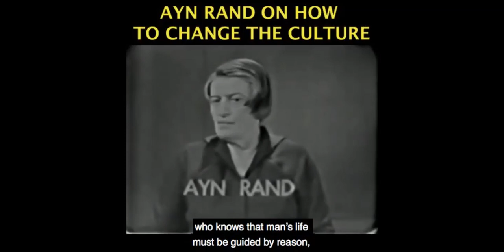Coronavirus Damaging Stock Market, Banks and Finance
This video was created by Christian Jackson.  Taken from Yaron Brook Show: Economic Impact of Coronavirus w/Rob Tarr & me -- Ayn Rand Institute Webinar Streamed live on Mar 21, 2020